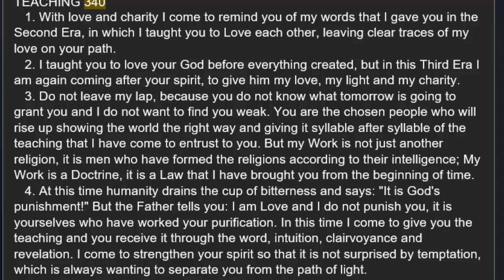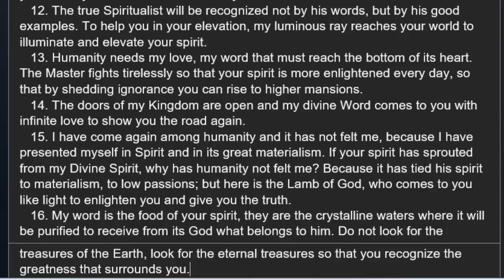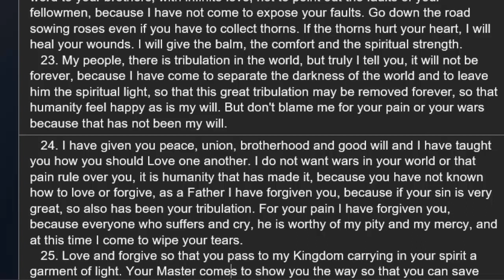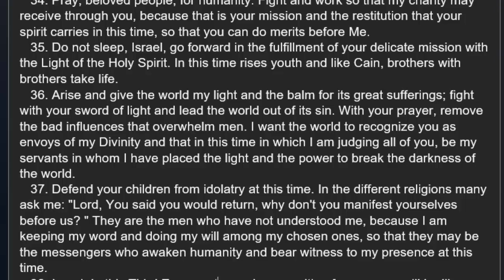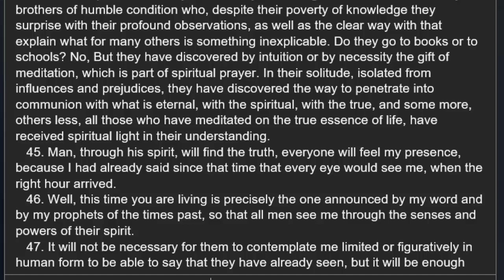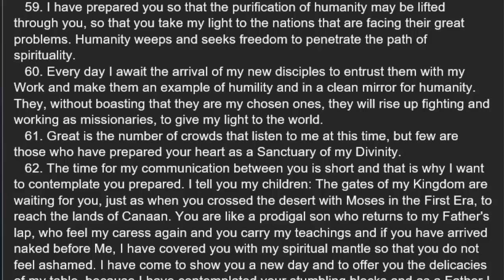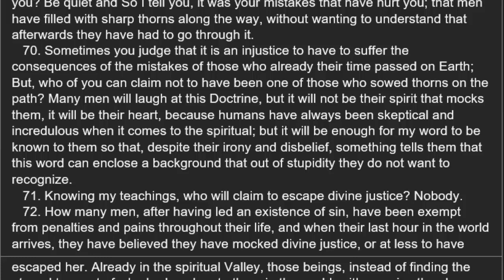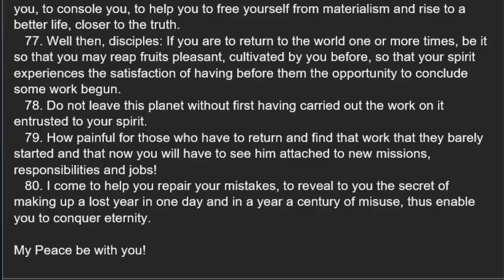Book Of The True Life Volume 12 Teaching 340 Read Along